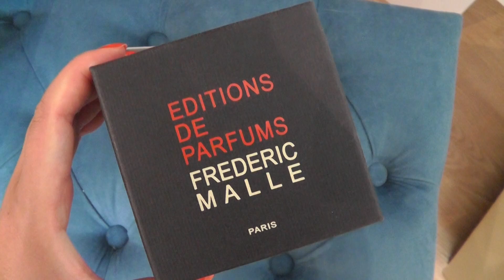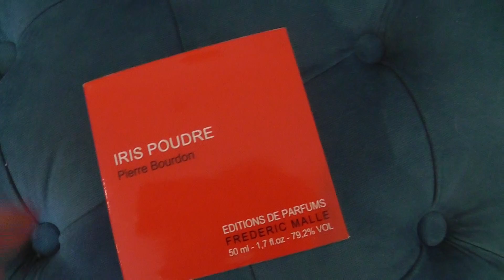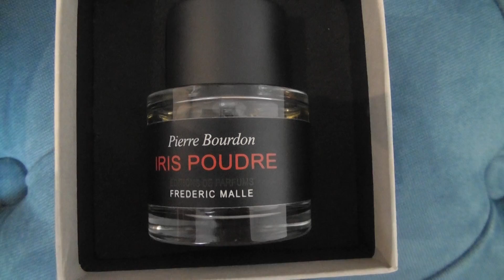Iris Poudre Frederic Malle recenzja perfum niszowych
Iris Poudre Frederic Malle to perfumy w których bardzo wyraźnie wybija się irys i aldehydy.

Oznaczajcie zdjęcia ze wszystkimi rzeczami zakupionymi dzięki inspiracji moimi filmikami
Można je wrzucać na instagram lub facebooka.

Do zobaczenia! :) ♥